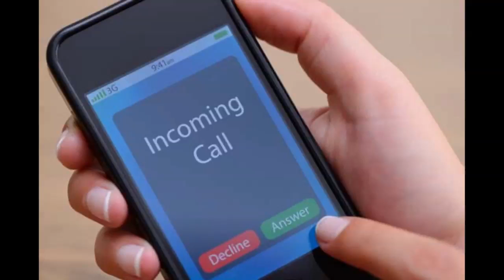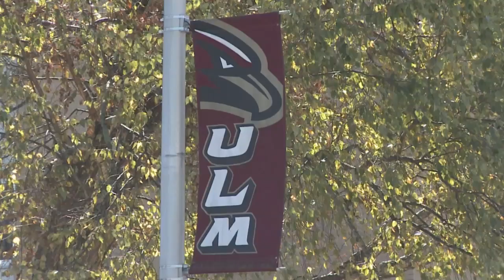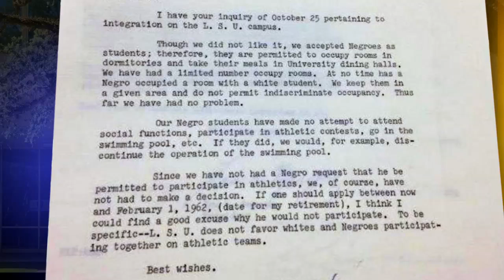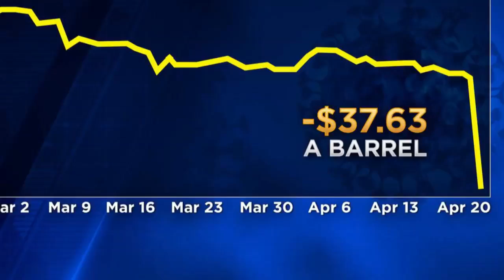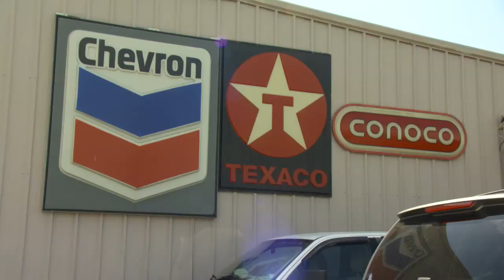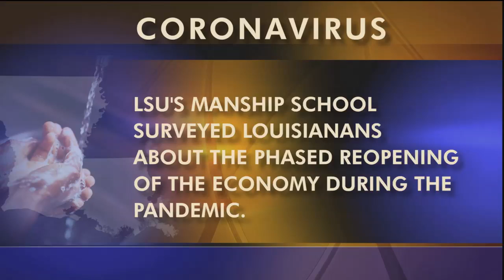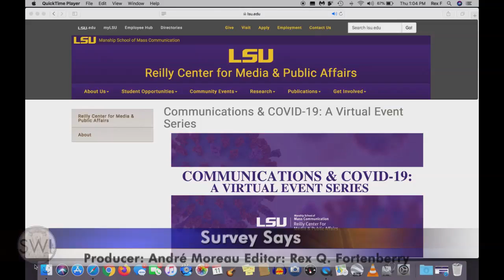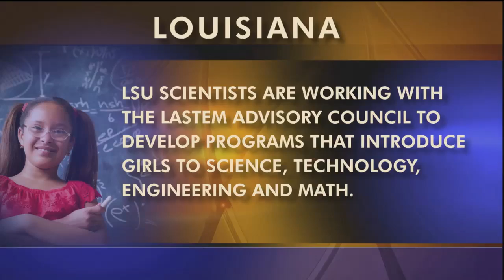Construction Concerns, Post Shelter Survey, Prehistoric Trip, Small Business Help | 06/12/20 | SWI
03:56-06:43 -- Headlines
In Legislative Headlines, State Treasurer John M. Schroder spoke on the Main Street Recovery Program to a number of state business leaders this week.​  If signed by the Governor, the program created during the recent Regular Session of the Legislature would be an infusion of $300 million dollars for small businesses with 50 or fewer employees.

06:43-10:02 - Middleton Library
A week from today, the LSU Board of Supervisors will meet to consider the removal of the name Troy H. Middleton from the LSU library. It is a move Governor John Bel Edwards supports. This is just one piece of a plan LSU leaders and student leaders announced as both sides worked independently and then together on road maps to diversity. Andre' Moreau talked with LSU President Tom Galligan.

10:10-14:39 - Construction Concerns
A lull in industrial construction in Louisiana, namely in the LNG sector, could stretch out several years, with some proposed projects likely being postponed or even canceled because of the global economic slowdown and an energy sector slump that could affect producers in the years ahead. Andre' Moreau talks with analyst and author David Dismukes, executive director and professor of LSU's Center for Energy Studies about the impact.

14:48-18:14 - Post-Shelter Survey
Researchers at LSU’s Manship School of Mass Communication found that as Louisiana moves to reopen parts of its economy, Louisiana residents are moving more frequently in their communities, have anxieties about public health and the economy, but remain cautious in beginning to re-engage with many economic activities. Andre' Moreau discusses the results of a tandem survey with Michael Henderson, Director of LSU's Public Policy Research Lab.

18:23-25:36 - Prehistoric Road Trip
School may be out for the summer, but the learning doesn't have to end. The upcoming PBS Prehistoric Road Trip will get kids excited about natural science and so will LPB's Girls Virtual Road Trip to the museum.